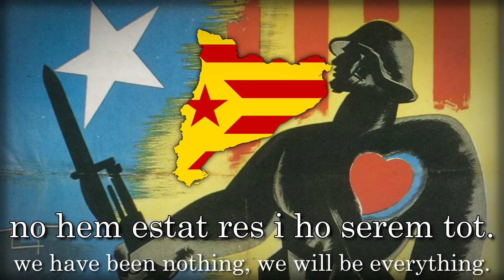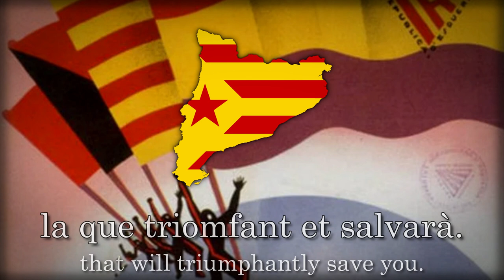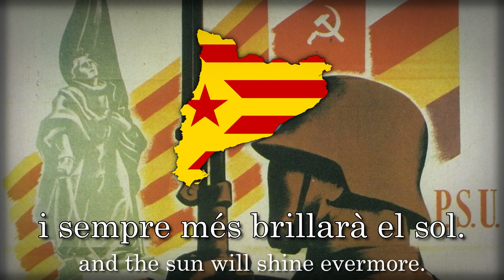"La Internacional" - The Internationale in Catalan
Title: La Internacional
Translation: The Internationale

Language: Catalan
Composer: Pierre De Geyter
Lyricist: Maria Aurèlia Capmany i Farnés
Performer: Members of the "Communists of Catalonia" party

- Lyrics -
Amunt els damnats de la terra,
amunt els qui pateixen fam,
la força pel dret és vençuda,
s'acosta el bell temps de la pau.
Del passat destruïm misèries,
esclaus aixequeu vostres cors,
la terra serà tota nostra,
no hem estat res i ho serem tot.

𝄆 És la lluita darrera,
agrupem-nos germans,
la Internacional serà
la pàtria dels humans. 𝄇

No esperes salvacions supremes
de déus, de reis ni de tirans,
obrer, és la sang de tes venes
la que triomfant et salvarà.
La força del tirà sotmesa
ton puny deixarà quan voldràs;
atiem la fornal encesa,
el ferro és fill del nostre braç.

agrupem-nos germans,
la Internacional serà

Obrers, camperols, la batalla
ha començat i finirà,
la terra és per qui la treballa,
el treballador triomfarà.
Si del cel de la nostra terra
foragitem dels corbs l'estol,
pau ferma seguirà a la guerra
i sempre més brillarà el sol.

agrupem-nos germans,
la Internacional serà
- Lyrics -